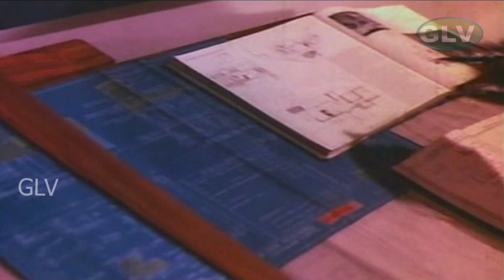Avalukendru Or Manam | Part - 1 | Gemini Ganesan | Muthuraman | Full HD Movie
Directed by : Sridhar
Starring : Gemini Ganesan, Muthuraman, Bharathi, Kanchana
Release date : 18 June 1971
Country : India
Language : Tamil